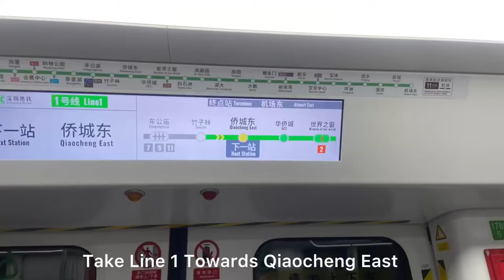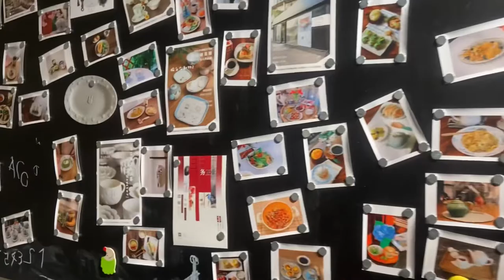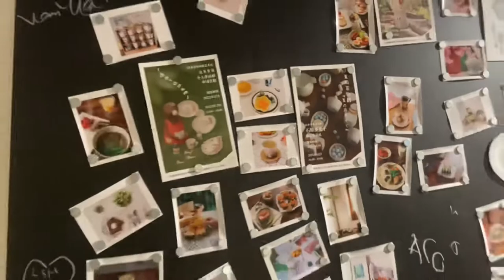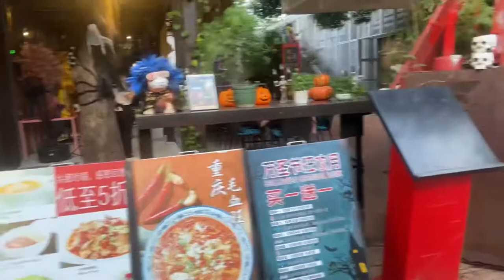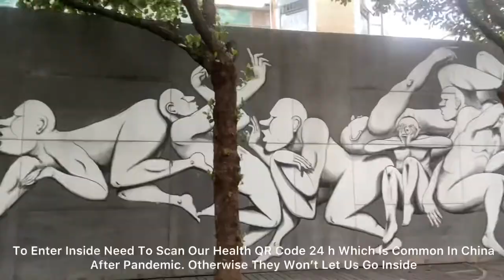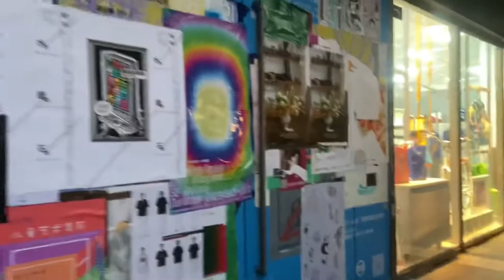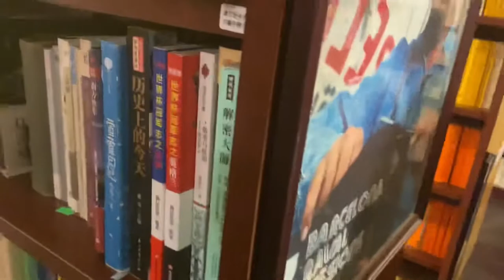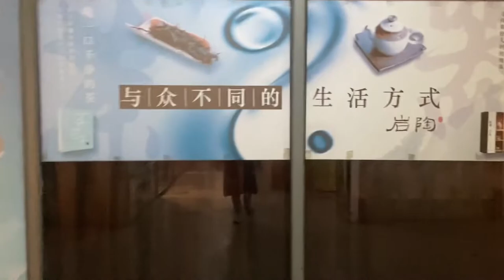Shenzhen OCT LOFT Walking Tour | Overseas Chinese Town | Art and Design Gallery | Art Cultural Park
★★ OCT-LOFT ★★
OCT-LOFT (OCT stands for Overseas Chinese Town) started out, appropriately for Shenzhen, as a TV manufacturing base before it was converted into a creative industries hub. Staying here is recommended, if you can snag a room at the hip Shenzhen Loft Youth Hostel, formerly a factory workers' dormitory complex. Note that OCT-LOFT isn't actually served by OCT metro station.

By far the best place for strolling or simply hanging out in the city is the breezy OCT-LOFT complex, a warren of repurposed communist-era factories criss-crossed by cobbled laneways. It's also a great place to browse a multitude of contemporary art spaces in between pit stops at the area's excellent cafes, design shops, music venues, bars, restaurants and Shenzhen's best bookshop.

OCT-LOFT’s story begins as place of electronics manufacturing. Before it became Shenzen’s creative heart, the compound was owned by a Chinese TV maker. This followed reforms that enabled businesses to practice market capitalism and enjoy minimal intervention from Beijing.

Displaying eye-catching installation arts and wall arts featuring precise imagery, OCT Loft Creative Culture Park is a place that is worth-visiting for families and photographers. There are loads of unique stores selling very interesting products that may expand your horizons. If you are lucky enough, you may even be able to see some remarkable exhibitions that are not conducted regularly, such as a large photo exhibition. Those exhibitions are so content-rich that it might take half a day for you to visit.

If you feel tired, enjoying a relaxing teatime at a nicely decorated restaurant or café would be a good choice. B10 Live, the oldest live house in Shenzhen, is also a place music lovers cannot miss when visiting the culture park as avant-garde music will be performed.

With a total of investment of 30 million yuan (US$3.9 million) and two years of renovations, the park originally covered 55, 365 square meters and initially welcomed 20 companies. In 2005, the site enjoyed its first Architectural Biennale, and has since drawn interest worldwide for its arts and design events.
2008 saw the opening of Oct Art and Design Gallery, a daring space showcasing postmodern works which has played an integral role in Shenzhen’s increasing prominence in the world of design. This was also the year Shenzhen was dubbed UNESCO City of Design.

Ever ambitious Shenzhen set its sights on becoming the China’s creative capital buoyed by a local DIY, artsy culture and “anything goes” attitude (accrued in part owing to its distance from China’s prying eyes). OCT Loft embodies this spirit, having been at the frontline of Shenzhen’s nascent art scene since it opened in 2005.
Renovated from the abandoned factory buildings by Shenzhen architecture firm Urbanus, the complex houses contemporary art galleries, boho coffeeshops and a popular bookstore specializing in design. With low level architecture and garden beds among street sculptures, it offers an alternative experience of a slice of Shenzhen life.
Though its set up was modeled in part on the Vancouver loft zone, its influences stretch back to the Soho art lofts in 70s New York. It also recalls Bejing’s edgy 798 district and Shanghai’s m50.

Today, the cultural park stretches over a space of 1500000 square meters, and is hub for fine art, architecture, and even boasts its own Jazz festival.

0:00 Intro
1:46 Metro Station
2:23 OCT-LOFT
4:05 Art Gallery
6:35 Halloween Restaurants
8:10 OCT-LOFT Entrance
11:00 Art Gallery Shops
14:36 Artistic Walls
17:00 Brandon Coffee Shop
18:04 Art Gallery Shops
20:00 Bridge Gallery

FOLLOW ME ❤️

@explorewithfozi&xiajie